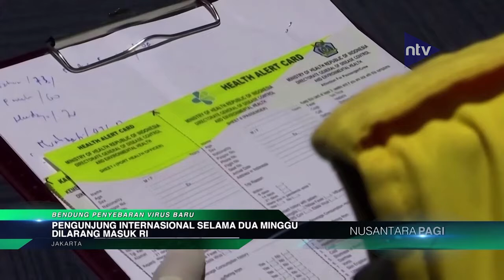Pengunjung Internasional Selama Dua Minggu Dilarang Masuk RI